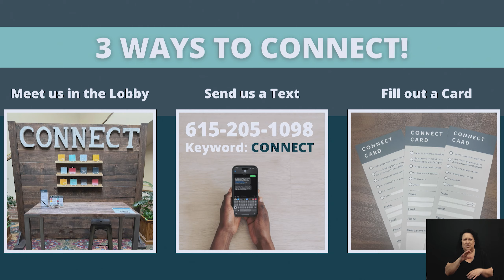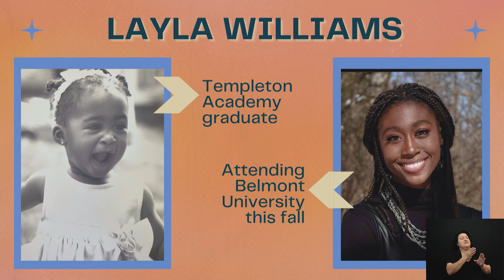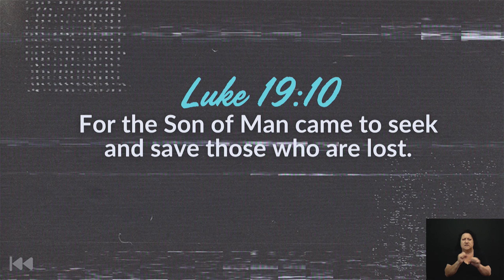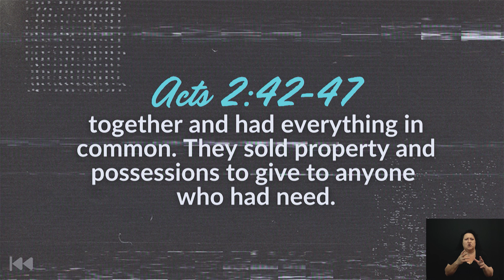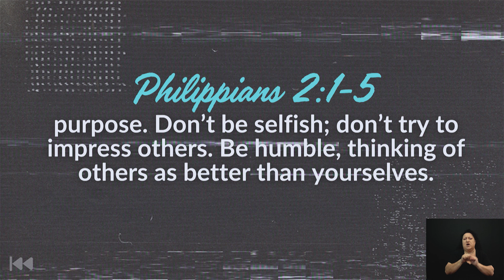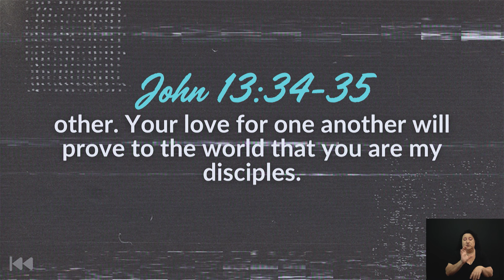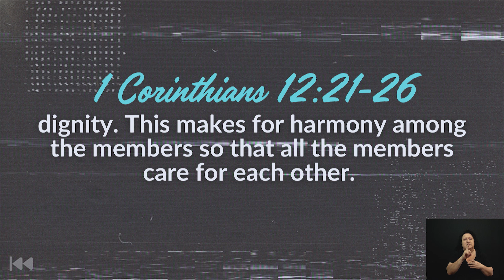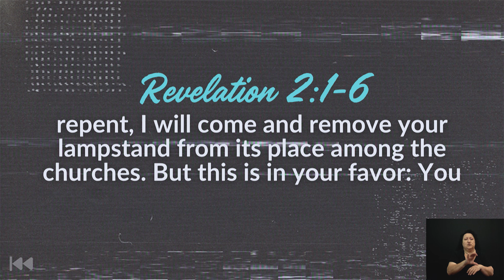Full Service - 05/12/2024 - Christ Church Nashville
Pastor Clarence Hogan brings his testimony this morning. Pastor Clarence is our Youth Pastor.

00:00:00 Opening
00:01:37 Praise & Worship in Song
00:14:21 Communion
00:38:27 Announcements
                Graduating Seniors
                Offering
00:53:27 Offertory
00:58:51 Sermon